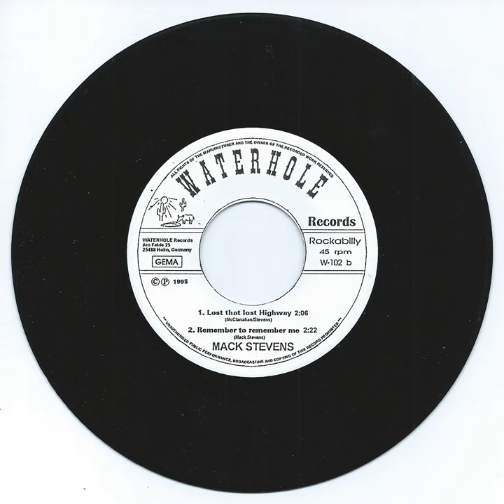Mack Stevens - Lost That Lost Highway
Mack Stevens -  Lost That Lost Highway  (Rockabilly from Corsicana, Texas). Waterhole Records W-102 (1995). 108 copies in green vinyl with xerox copied picture covers in green + 525 copies in black vinyl with xerox copied picture covers in yellow or white.